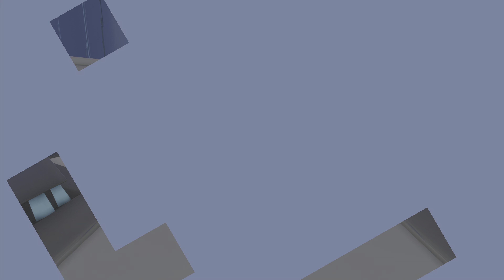ASTRO BOT PS5 GAMEPLAY WALKTHROUGH PART-14 MECHA LEON BOSS FIGHT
When the PS5 mothership is attacked by ASTRO’s long-standing galactic nemesis, scrambling its wires and scattering the crew throughout space, only ASTRO can make things right! Setting off on his biggest mission yet, he needs your help to rescue the stranded crew and rebuild the mothership